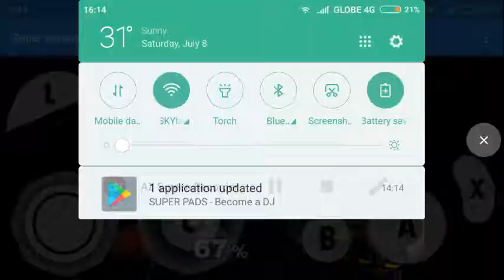SSBM|Mario vs Dr. Mario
... sometimes it slows sometime its so fast...